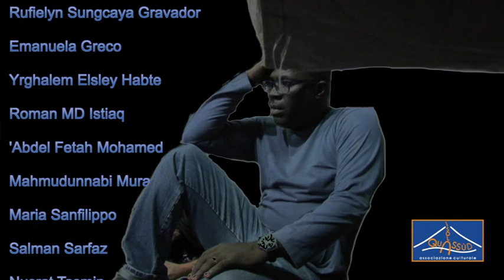LIB IQLC Viagrande Studios 10 nov 2013 trailer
Primo trailer del work in progress "Life is beautiful", 10 novembre 2013. Viagrande Studios (Catania).  Debutto ufficiale della compagnia multietnica "Isola Quassùd Liquid Company" formata da studenti universitari stranieri e italiani, mediatori culturali, artisti e collaboratori dell'Associazione Isola Quassùd di Catania. Direzione artistica Emanuela Pistone. "Life is beautiful" è un progetto perdi Isola Quassùd.